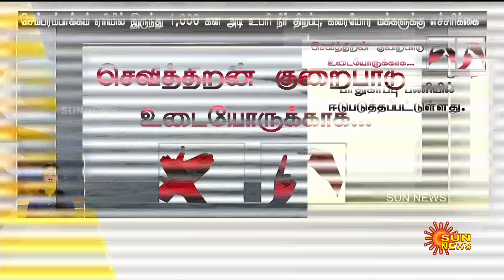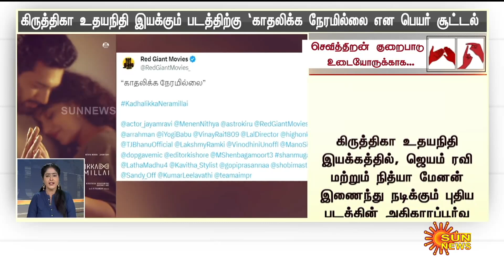தற்போதைய நேரத்தின் முக்கிய செய்திகள் | 29.11.2023 | Deaf And Dumb News